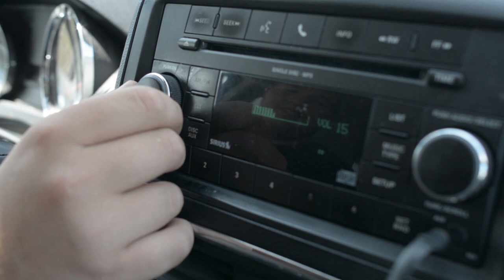Fair Trial - Downpour (Official Music Video)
Melodic hardcore from Tucson Arizona. Download our debut EP for free off of bandcamp!

Lyrics:
These years have only felt a few months long
Even through the painful dry spells
When I was just running in place
All progress has felt so foreign
And regression too familiar
Too prideful yet ashamed to learn from mistakes
I let the things I love slip right through the cracks
I shut my loved ones out, I tore my world down
If I lived these days again
Would I suffer from my faults?
Or by chance could I overcome
These stubborn fears
I still pray for the rain to pour, harder than ever before
Even though I know it washes the dirt from my weathered face, but not my past
Come clouds, come gray skies
Give me downpour, wash me away
I’m in a drought and I’d rather drown
I long for inundation
I’m trapped in an absence of substance
They tell me “think about the future”
But I’m just digging my own grave
Have you ever felt so fucking helpless
I know I cannot change
See at this point any effort is worthless
I can’t change
I’ve struggled to accept this realization
That I’ve spent my whole life reminiscing
On the brighter days, from which I used to run
But when I finally cherish the moments, they’re already gone